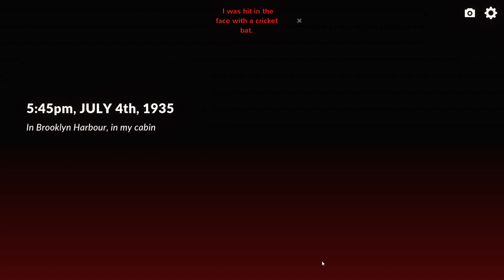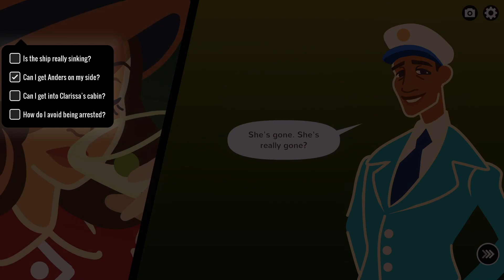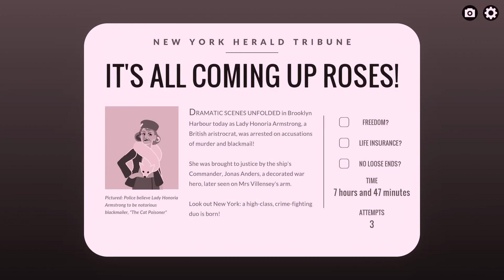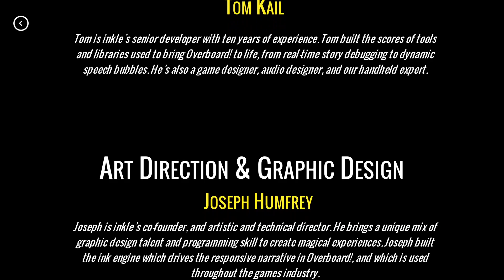Overboard! [2F] Flawless Victory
It turns out I was quite close. And it looks like I got everything I wanted. Even the man. Seems like my character isn't averse to scandal.

I enjoyed Overboard. I'm sure there's much more to it (seemed like I should have been able to frame the other woman with the pills at least), and I wouldn't be surprised if you could frame everyone on board. I may come back to it later, but this is all for now. Fun concept, good writing. Maybe a bit too sparse on the information in early runs.